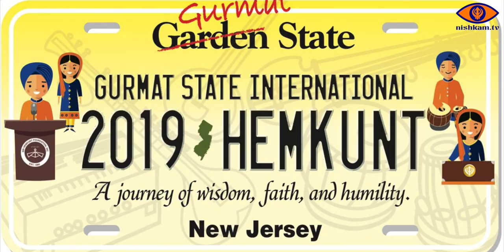2019 Hemkunt Internationals Speech Symposium Winners (Suhavi Kaur)